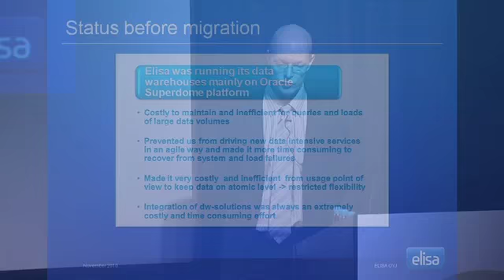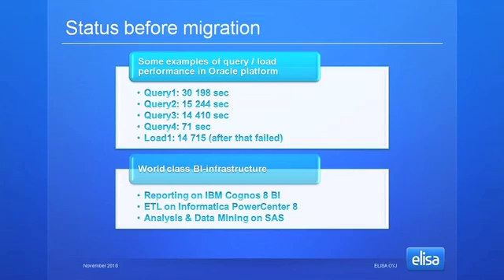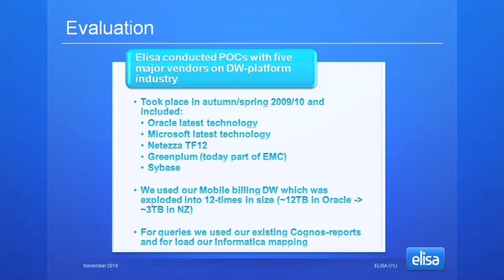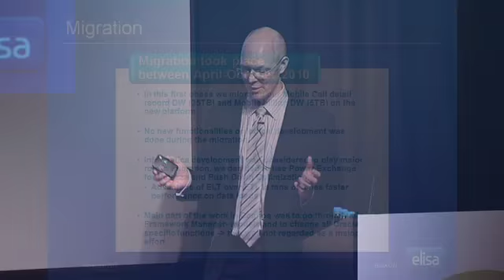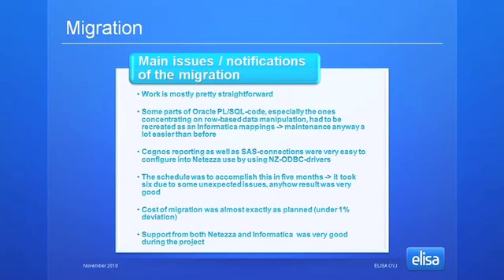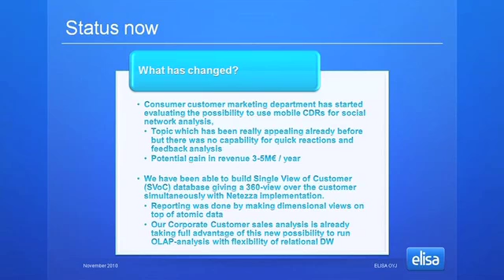Elisa's Migration from Oracle to Netezza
At the 2010 Netezza Roadshow event in London, Elisa's Information Services Center Excellence Lead, Tomi Eronen, presented the story of Elisa's migration from Oracle to Netezza. Elisa Corporation is a leading Nordic communications services provider and publicly listed in the Large Cap segment of NASDAQ OMX Helsinki. In order to improve their consumers' experience, Elisa implemented the IBM Netezza data warehouse appliance after evaluating offerings from Oracle Exadata, Microsoft, EMC Greenplum and Sybase IQ. This video recaps the highlights from Tomi's presentation.